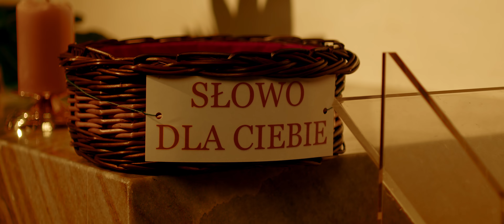Uważajcie na irenizm!!!